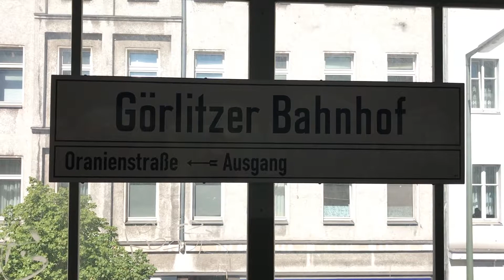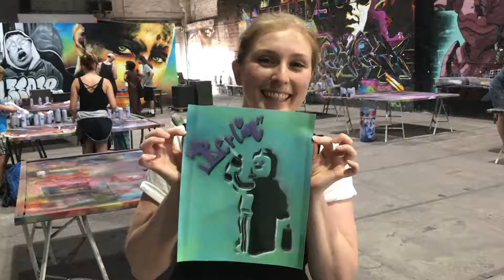Learning how to be a GRAFFITI artist in BERLIN 🇩🇪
Berlin is famous for it's street and graffiti art scene. I explore the city to find the behind-the-scenes stories of some of Berlin's best and most loved masterpieces as well as have a go at making my own graffiti art with the guidance of local artists. Could this be the start of a new career?? 😉